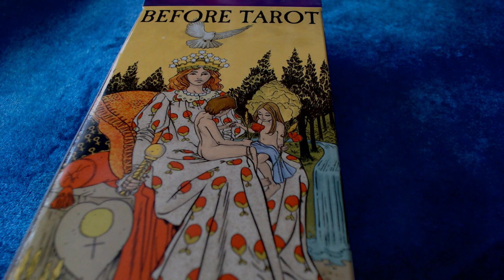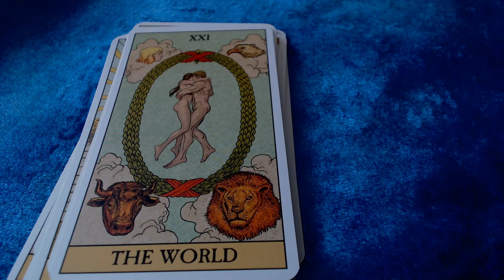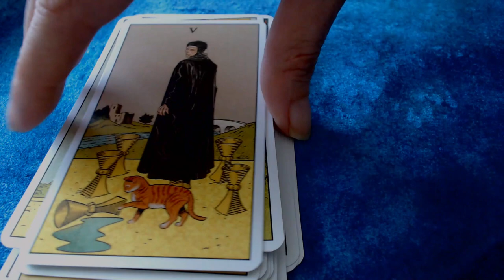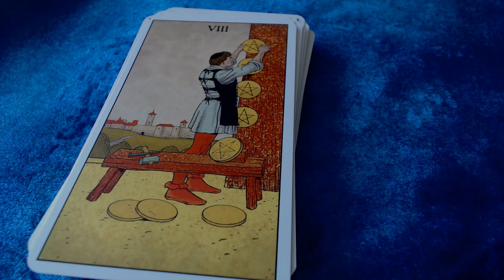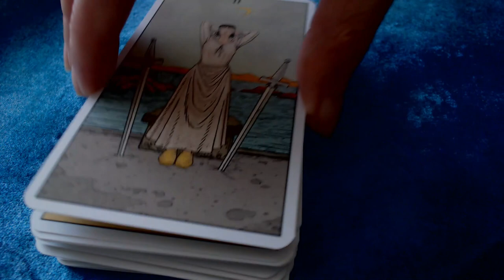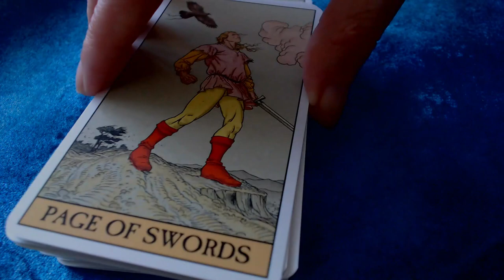Before Tarot deck flipthrough by Lo Scarabeo (Special edition Total Tarot magazine UK)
Before Tarot deck by Lo Scarabeo. Special edition for Total Tarot magazine subscription (UK).

Music Credit
The Lovely Swing (Wondershare filmora licence)